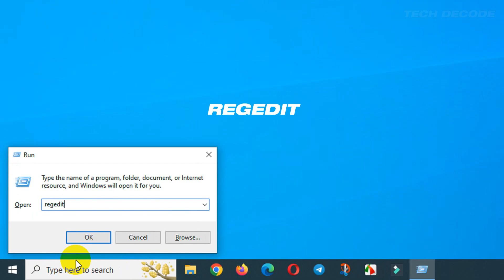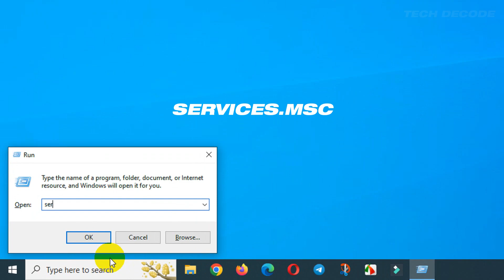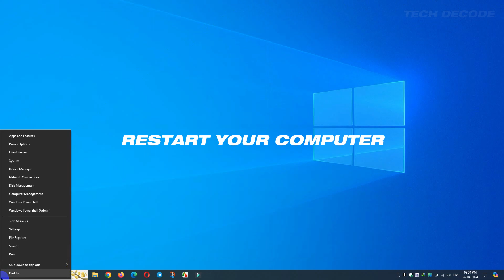Fix Windows 10 Search Not Working | 2 Methods